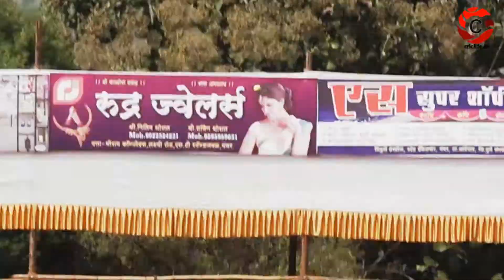APL 2017 | Ravindra Dharade Bowling | Sharadchandra Karandak 2017 - criclife.in